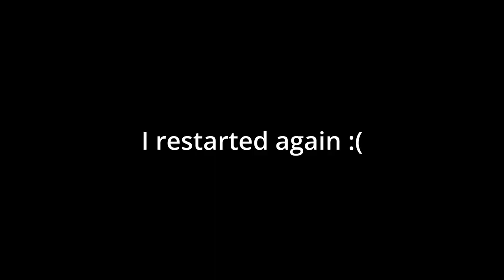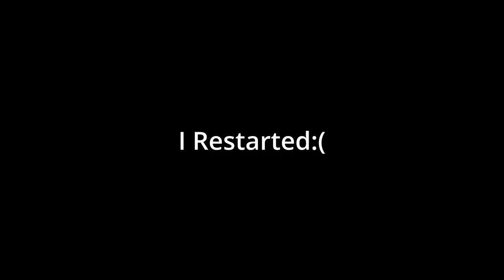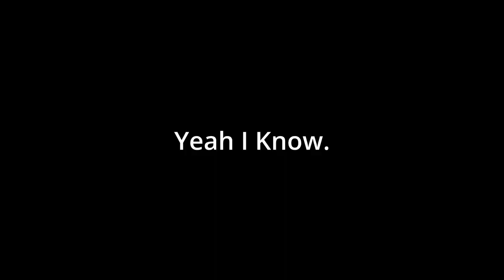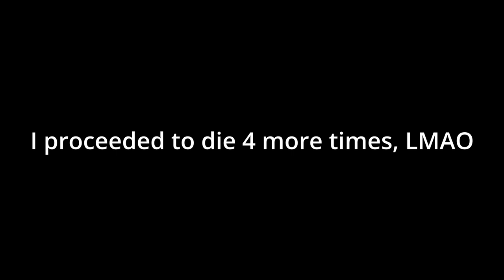Playing Doritos Crash Course, 14 Years Later!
Thx For Watching LUV ya

What's up nice people of the internet🤓, Today I comeback to a hood classic "Doritos Crash Course" beating the entire USA course.

IF YOU ENJOYED THE VIDEO PLZ SHARE, LIKE & SUB... a comment would be cool too ;)